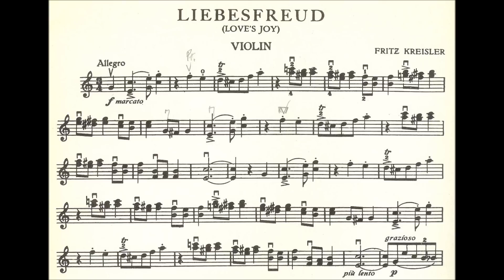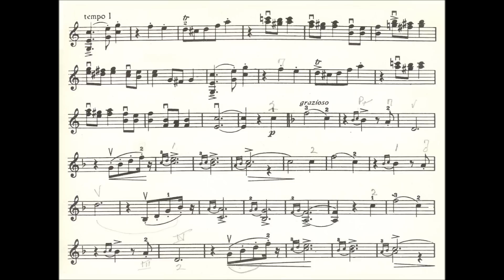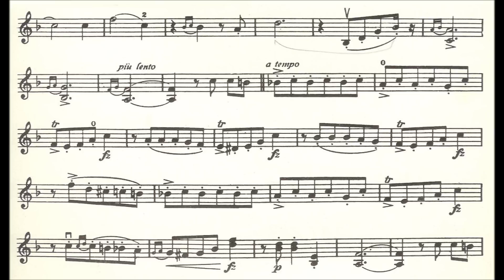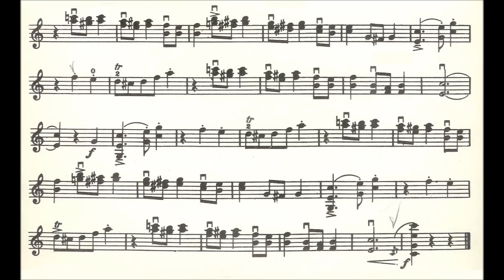Kreisler, Fritz Liebesfreud (Love's Joy) for violin + orchestra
Alt-Wiener Tanzweisen (Old Viennese Melodies)
Liebesfreud (Love's Joy) for violin + orchestra